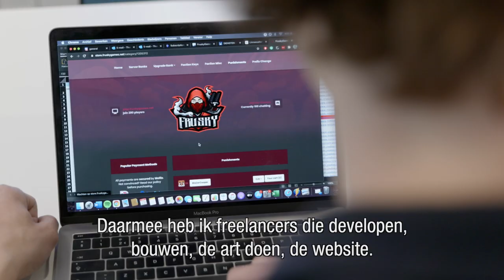Tio-student Thomas runt zijn eigen gamebedrijf FruskyGames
Student Thomas is een echte ondernemer, naast zijn studie aan Hogeschool Tio runt hij zijn eigen gamebedrijf FruskyGames. De combinatie tussen zijn opleiding aan Tio en ondernemen werkt erg goed.